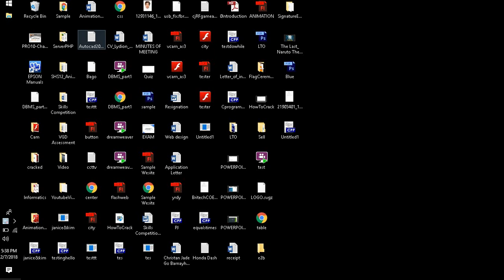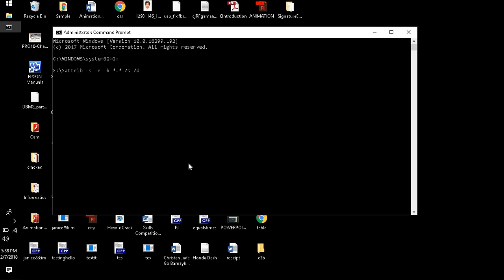Removing VIRUS in your Flash Drive using CMD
Just type the follow:
1. Locate the drive letter
     Example: E: then Enter
2. Type " attrib -s -r -h *.* /s /d /l" then Enter
3. Remove all the shortcuts "del *.lnk". Then Enter